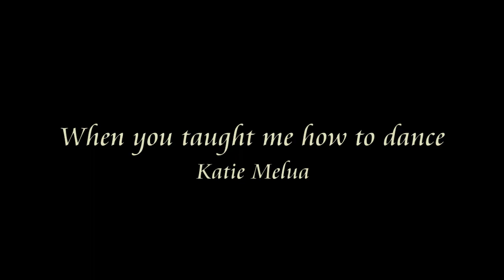WHEN YOU TAUGHT ME HOW TO DANCE - (Miss Potter) - Katie Melua - IMVU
Kay Video Art - Kay Video Artist
Artist & Videographer.

IMVU Fantasy Performance Concept.
Video. Animation.  Dance. Good music.  Inspiring artists.
Creative Commons; Image/edition Attribution - Non comercial - Non Derivative.